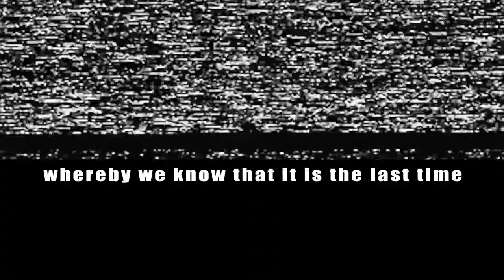Tenchu Z - 14 Consecutive Stealth Kills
I have over 20 YouTube channels and an actual life... so I don't have much time for video games, but every once in a while, I'll give you a good episode, so turn on ALL notifications. 🔔